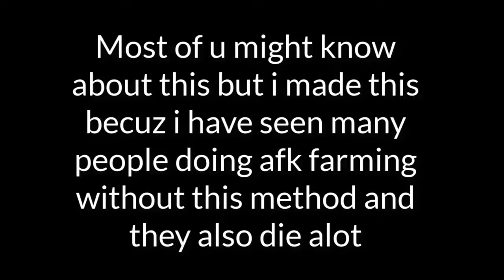How to AFK farming without dying or disconnected in Roblox Power Simulator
So many of u guy might know about it but i made this becfuz i have seen many players doing afk farming without using shield so i made for those players who are new to this game and dont know alot.

Music u used:
TheFatRat - Monody (feat. Laura Brehm)